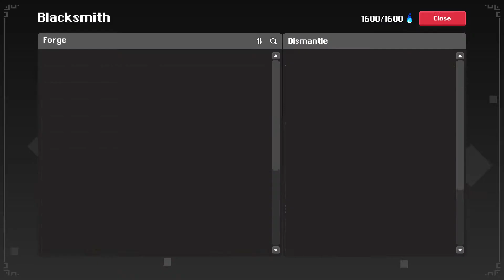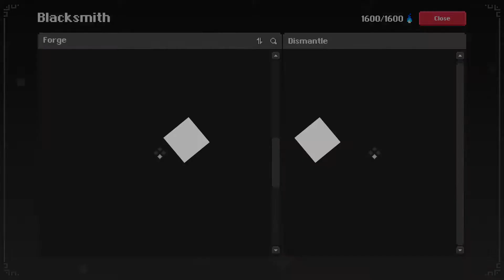ROTMG Exalt 9/28/21